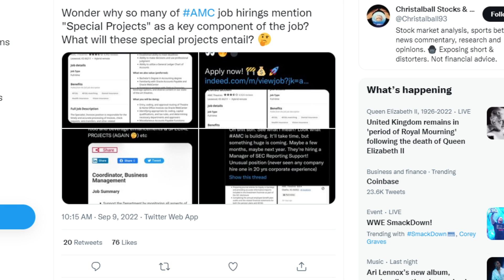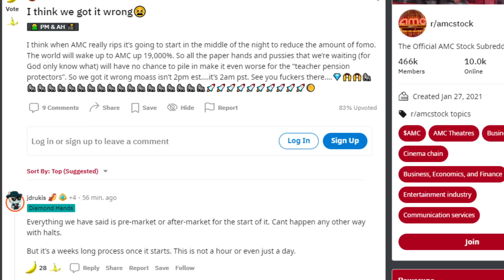🦍 AMC STOCK | NEW "SPECIAL PROJECT!"